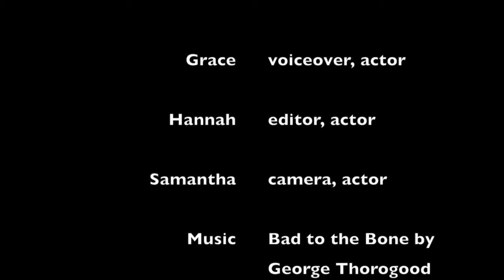Genius Video- New School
This video is about moving to a new school.